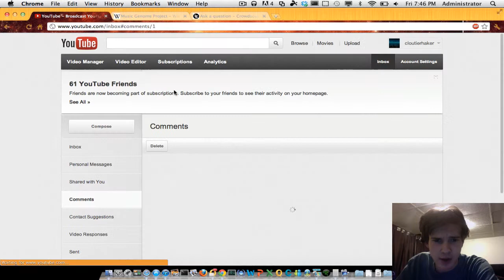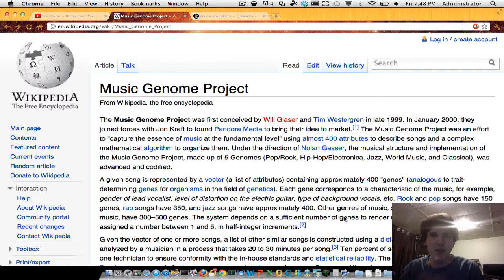Pandora uses math to find and discover tracks (Wikipedia)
According to Wikipedia which as has proved me wrong in the past does that that there is a mathematical algorithm involved within Pandora. However depending on what you define as math may be why. Interested in your thoughts.. Please comment or leave a video question.